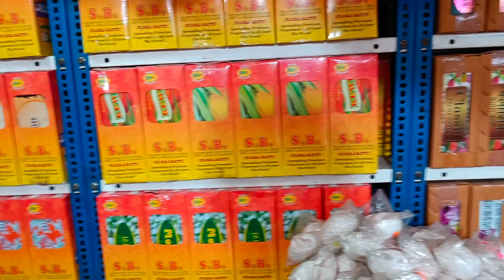Mumbai Agarbatti Wholesale Market | Best Agarbatti Brand in India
Heey hii guy's welcome back to your channel

In this vlog I'm going to share you some best fragrance product and Best agarbatti etc...

 Junaid bhai :-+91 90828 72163